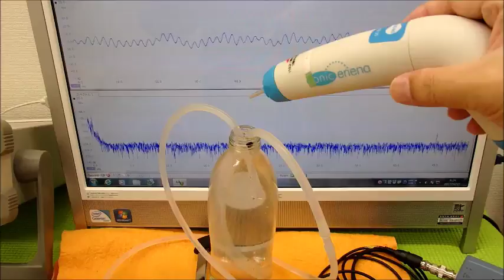‹脱気・マイクロバブル発生液循環システム› ultrasonic-labo